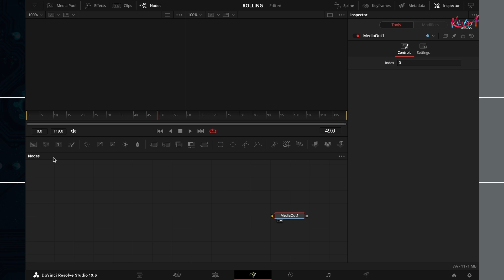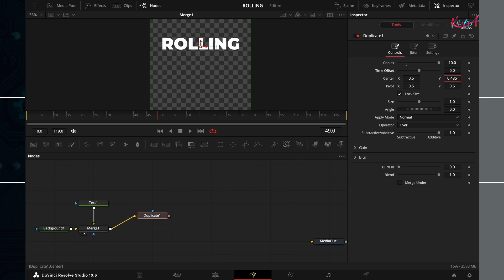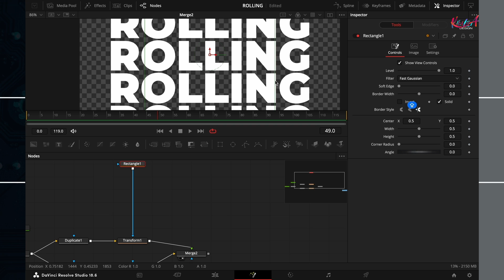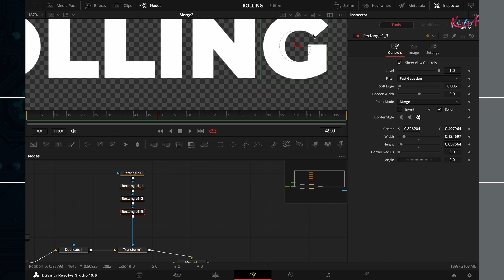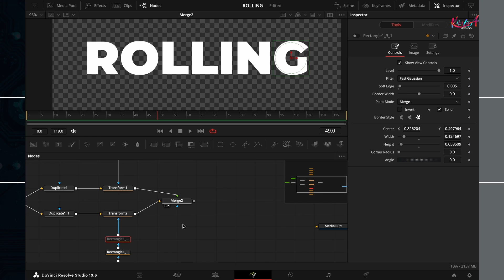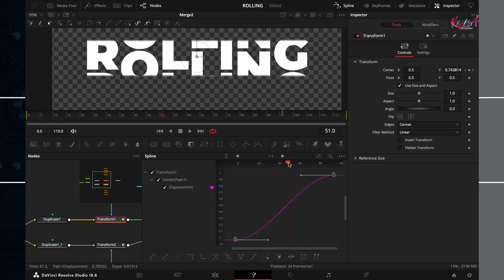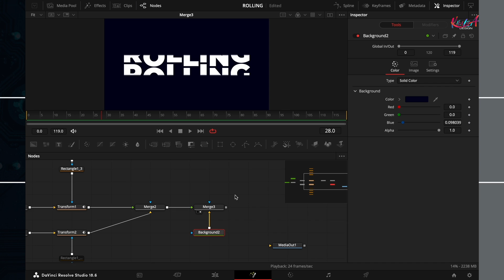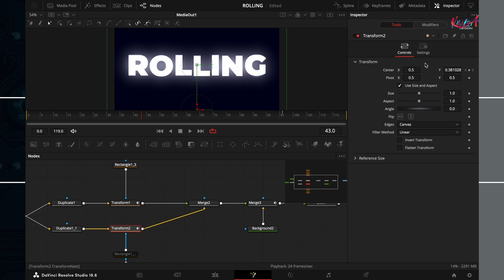Rolling Text Animation Tutorial in Davinci Resolve | Scrolling Text | No Plugins | 08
Font Used
Montserrat (BLACK)

Like my website? Build your own for free to sell your  products and run custom memberships with Fourthwall!

I pour my heart and soul into this work, striving to bring you the best tools for your video editing needs. Your unwavering support empowers me to continue offering a wealth of free resources. Thank you sincerely for tuning in and being a part of this community.